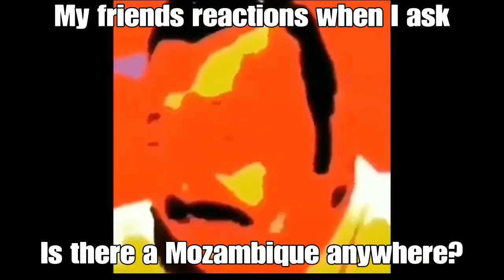Mozambique Prowler Combo SLAPS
Honestly the Mozambique is very underrated. It does about 105 to the body.